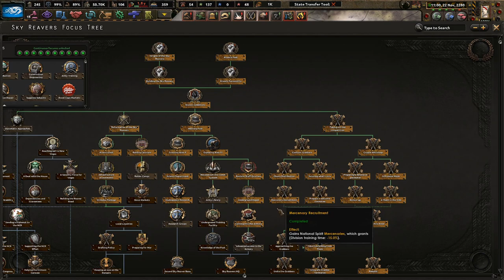The Great Pushes North! Hoi4 Old World Blues: Sky Reavers (Mod Compilation 2) #4